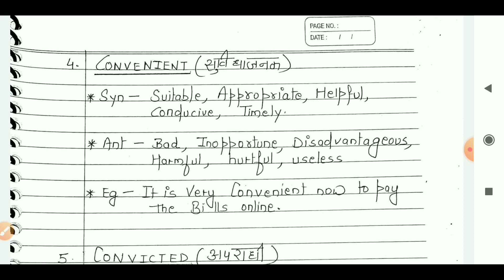Day 43 || Daily Advance Vocabulary With Sunil Adhikari || Learn English with Sunil Adhikari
Welcome to Spoken English Classes ☑

Topic Discussed in the Video:
➡English Spoken Tips
➡English Speaking Tips
➡Fluent English Tips

☑️ Top 5 Books for Spoken English:

1. Rapidex English Speaking Course

2. Spoken English & grammar book for beginners

3. English From Zero to Hero

4. Englishwale.com English Speaking Course Book

5. Learn English through Hindi - English Translation